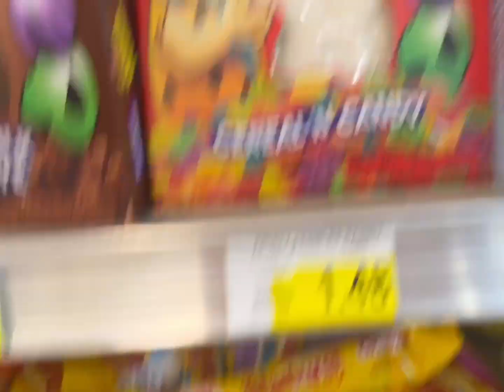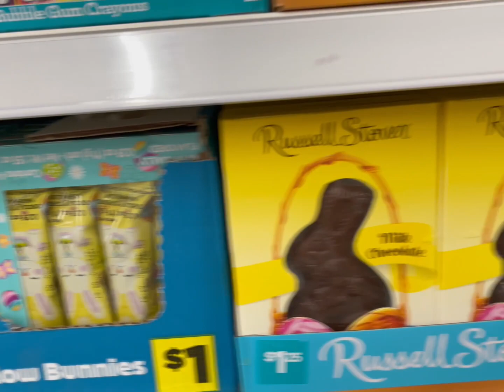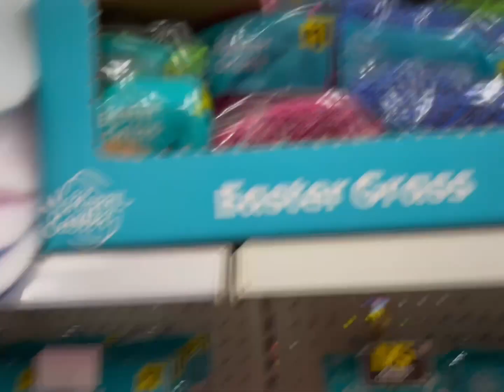Easter Shop With Me